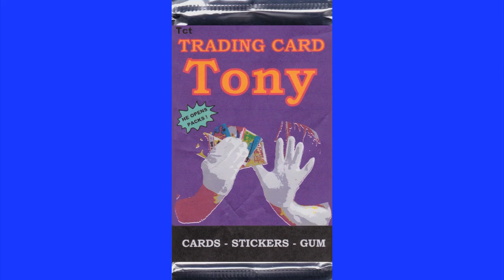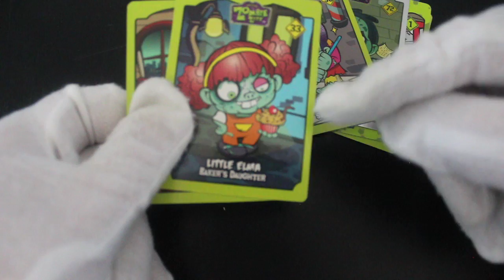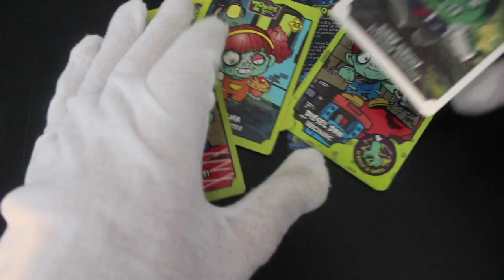Trading Card Tony #152 - Zombie Zity - Pack Opening!